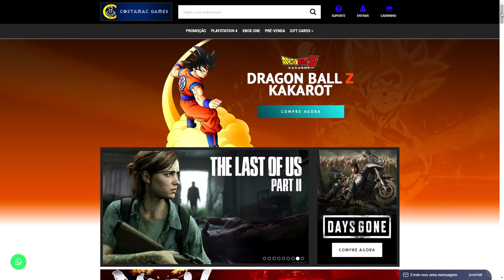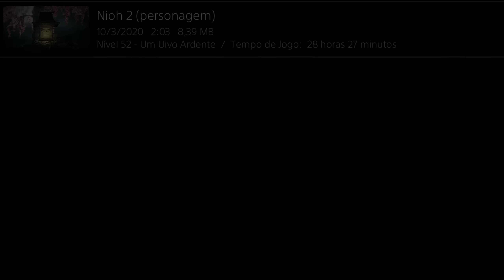REVIEW FINAL | Entenda pq NIOH 2 provavelmente seja o MELHOR SOULSLIKE já lançado!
MUITO OBRIGADO

 Setup:

Configurações do PC de jogos:
RTX 2070
16GB RAM DDR4

Configurações do PC de stream:
16GB RAM DDR4

Monitores:
Acer 27" 1080p KG271 75hz
LG 23" 1080p 23mp55hq 60hz
AOC 24" 1080p 144hz

Periféricos:
Mouse: Razer Naga Trinity
Teclado: Mecânico Motospeed CK104
Headset: HyperX Cloud Pro / Logitech G230

Captura:
Canon T5i - Lente: SIGMA 18-35mm f1,8 Art

# ***MUITO CAFÉ!***